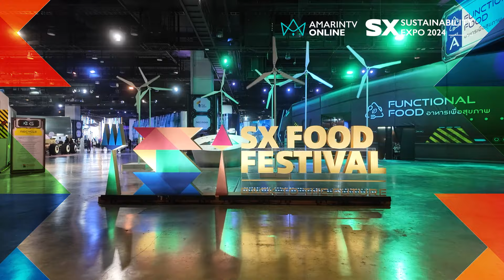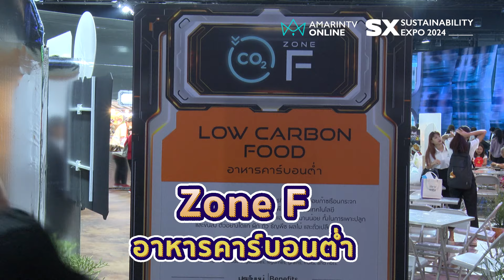แยม-มาศปรียา จากรายการ APOP TODAY ชวนมาฟิน กินแบบรักษ์โลก !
แยม-มาศปรียา ผู้ประกาศข่าวจากรายการ APOP TODAY ชวนมาฟิน กินแบบรักษ์โลก ! หนึ่งไฮไลต์สำคัญในงาน SUSTAINABILITY EXPO 2024 คือ โซน SX FOOD FESTIVAL เปิดประสบการณ์และความอร่อยอย่างยั่งยืนที่เริ่มได้จากตัวเรา ด้วยการรับประทานอาหารที่ดี ผ่านการเลือกเมนูอาหารที่สามารถมีส่วนกู้โลกได้ ตามแนวคิด “BACK TO THE FUTURE” จำลองบรรยากาศจากโลกอนาคต รวมร้านเด็ดทั่วไทยกว่า 130 ร้าน พร้อมเชฟชื่อดังที่จะมาโชว์ฝีมือและสร้างแรงบันดาลใจให้กับทุกคน ผ่าน 7 โซน 7 ประสบการณ์สุดล้ำ !!!

เข้าร่วม SX 2024 ฟรี ! พร้อมรับสิทธิพิเศษมากมาย งานจัดขึ้น ระหว่างวันที่ 27 ก.ย. - 6 ต.ค. นี้